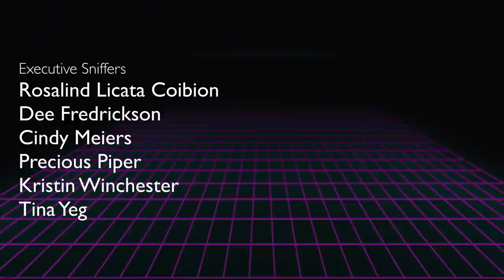World's Cutest Cockatoo Snuggles and My African Grey Moonwalks! | Marlene Mc'Cohen Rewind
Jersey is the queen of World's Cutest Cockatoo Snuggles!! Merlin my African Grey shows us that he can moonwalk! I have the cutest parrots in the world and am so lucky to wake up every morning to cuddle with my birds and have so many new ways to bond with my parrots! What are some undiscovered talents your parrots have?

CAMEO | @MARLENEMCCOHEN

MARLENE MC'COHEN
P.O.BOX 572908

MY PARROTS 🦜❤️
NELLIE     🐦 Senegal
MONTY    🐦 Senegal
ILUKA       🐦 Cockatiel

SAVE SOME $$$